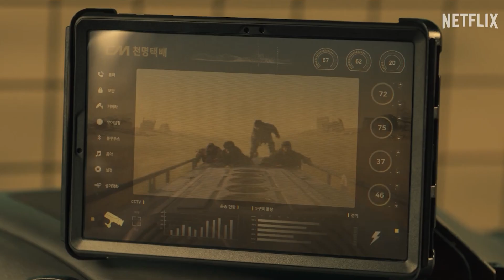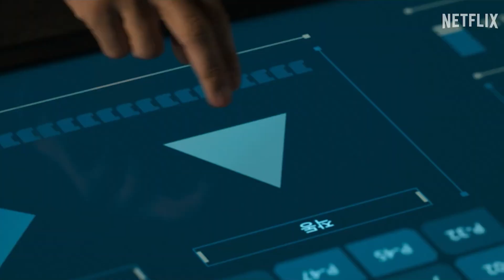Black Knight Netflix Series Review | 2023 K-Drama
The review of Netflix's Black Knight. Let us know your thoughts regarding the video in the comments section.